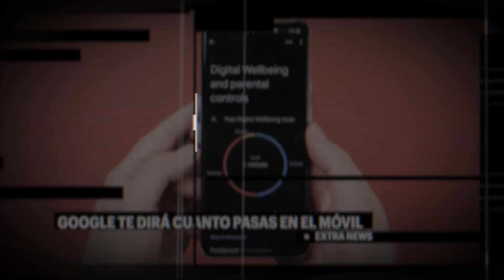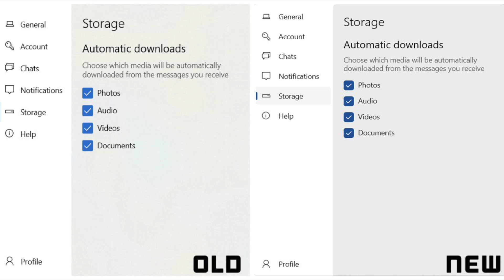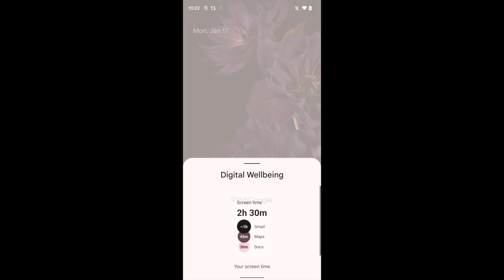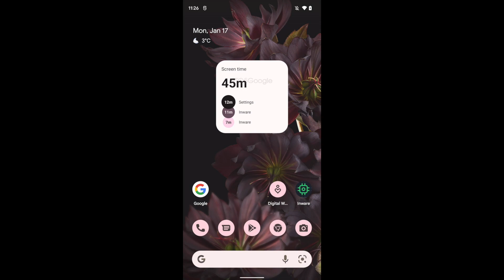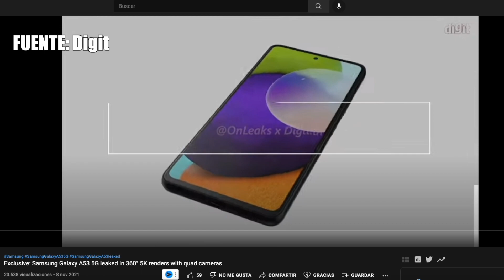😮 WhatsApp CAMBIA Por COMPLETO Su DISEÑO 🤔 [El MÓVIL Con Una SOLA CÁMARA] 👉 ExtraNews 2024🚀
OPPO quiere recuperar el LED de notificaciones en sus móviles, y el nuevo Reno 7 será el primero en hacerlo de un modo de lo más original.

Extra News Jueves  20 de Enero de 2022

📍00:00 Titulares
📍00:36 Suscríbete
📍00:50 WhatsApp Cambia su Diseño
📍02:01 Tiempo en Pantalla
📍03:53 Galaxy A53 5G
📍06:51 El Móvil con una sola Cámara
📍09:43 Final